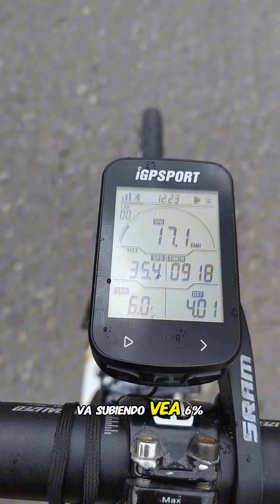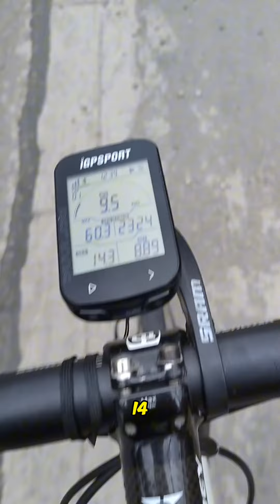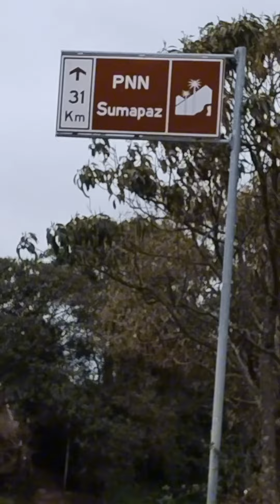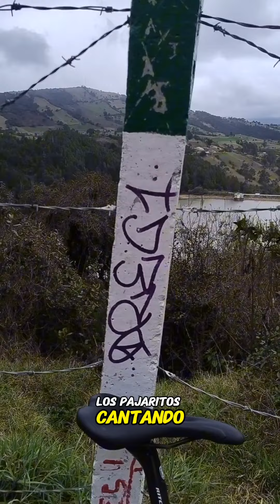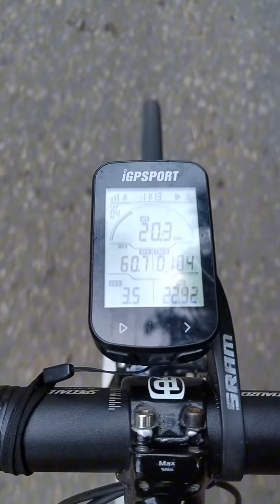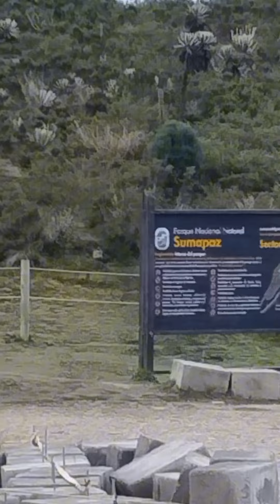VISITANDO EL PÁRAMO MAS GRANDE DEL MUNDO, EL SUMAPAZ!